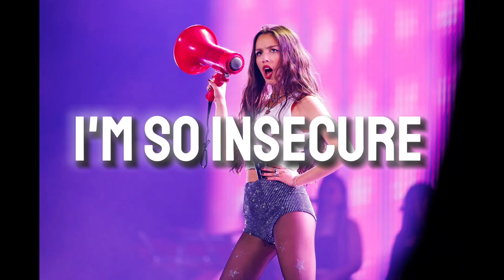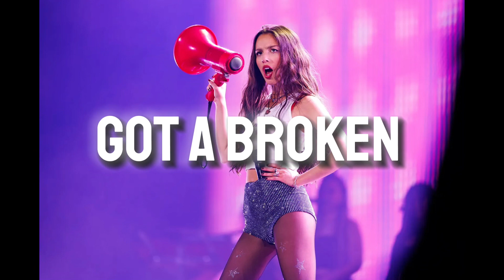Brutal- Olivia Rodrigo. Lyric Video!! @OliviaRodrigo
olivia rodrigo song- brutal

(clean version)